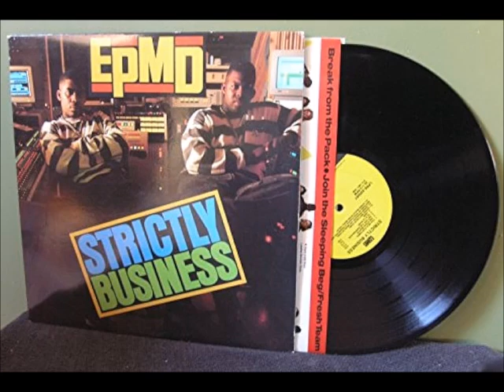MY FAVORITE SONGS AND ALBUMS BY EPMD